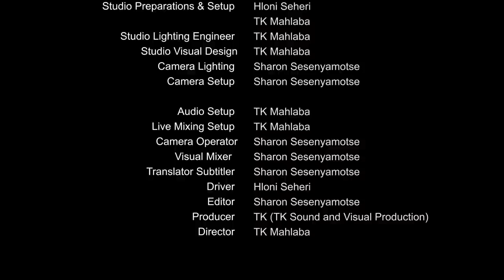Sipho Nunens | I Earned R175K at Mamelodi Sundowns | Kaizer Chiefs vs Sundowns Grudge | Igesund Saga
Catch this conversation with Former Mamelodi Sundowns  midfielder, where openly talks about his football journey